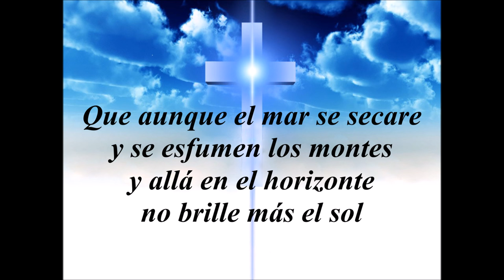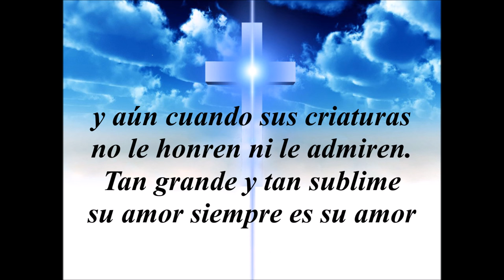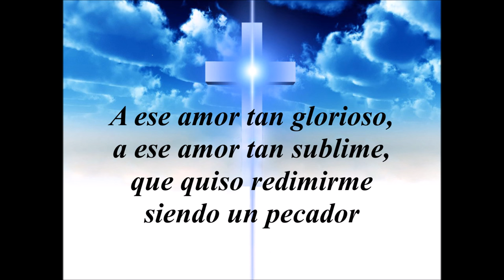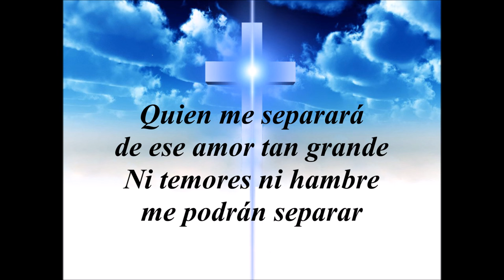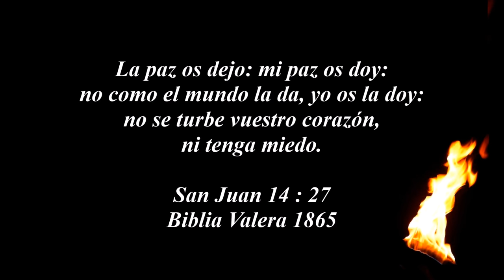Amor Inmensurable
Los voceros de Cristo.